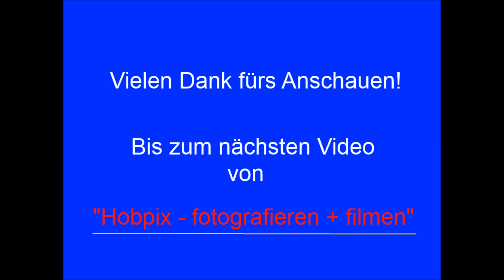Ludmilla und die Schotterwagen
Sonntag, 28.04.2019, 7,30 Uhr, die  BR 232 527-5  fährt in Müllheim / Baden ein um einen Zug Schotterwagen nach Bad Krozingen zu einer Baustelle zu bringen.
Einige Daten zur Lok:
Bj. 77, damals für die Reichsbahn als 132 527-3 geliefert,
später dann im DB-Einsatz, dann ausgemustert,
seit 06/2018 für WFL Wedler Franz Logistik in Potsdam.